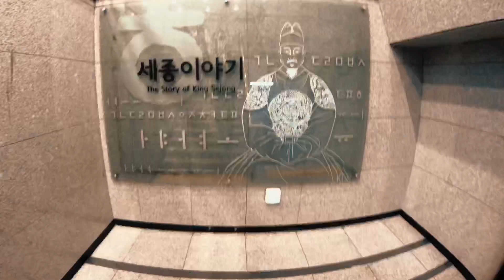MUST VISIT IN KOREA! | TRAVEL VLOG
Want to visit Seoul, Korea? Out of the many locations I’ve gotten to visit, here are some awesome locations that you MUST visit if you make it out here to Korea!

Locations:
1. Cafe延南洞223_14 (2D Café)
Address: 223-14 Yeonnam-Dong, Mapo-GU, Seoul
2. The Story of King Sejong Museum
3. Gyeongbokgung Palace

Have you been to Korea or want to visit? Comment places you want to see or suggest some places I should visit before I leave.

Gear:
iPhone 8+
Moment Superfish Lens
Joby Gorilla Pod
Rode Mic